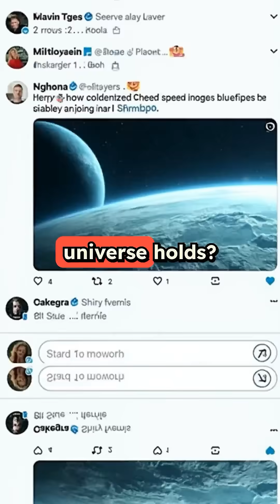Is This the First Hint of Life Beyond Earth? Inside the K2-18 b Discovery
K2-18 b: A New Clue in the Search for Life

In April 2025, a team led by Dr. Nikku Madhusudhan from the University of Cambridge made a striking discovery using the James Webb Space Telescope. They detected dimethyl sulfide (DMS) and dimethyl disulfide (DMDS)—molecules known to be produced by life on Earth—in the atmosphere of K2-18 b, a planet 124 light-years away.

This ocean-covered “Hycean” world, about 8.6 times the mass of Earth, lies in its star’s habitable zone, where liquid water could exist. While not definitive proof of life, the findings are the strongest biosignature hints ever found beyond our solar system.